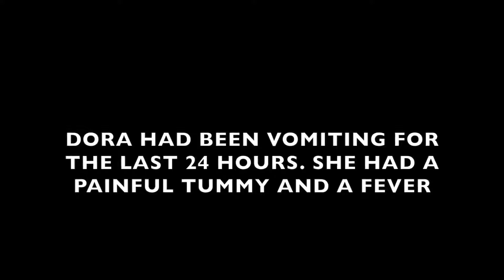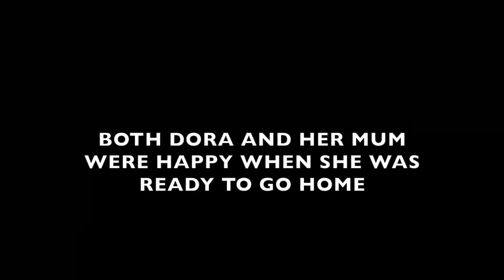Dora the dog eats a macadamia nut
Meet Dora, who came into our Tanawha hospital with a painful tummy, a fever and vomiting. After an investigation the problem was found to be an obstruction in Dora’s small intestine. Surgery was performed to remove the obstruction, which turned out to be a macadamia nut! Dora recovered quickly from her surgery and was soon able to go home to her much relieved mum.